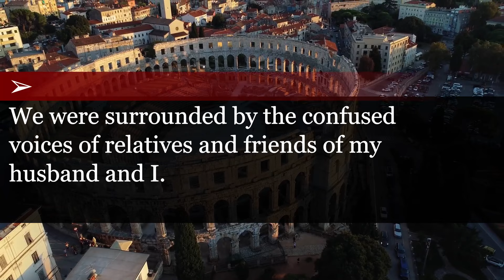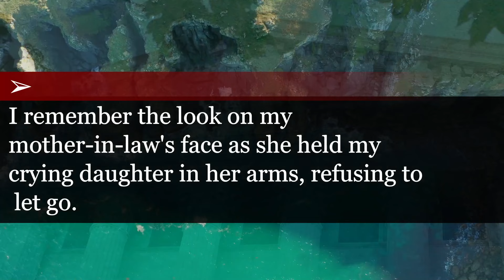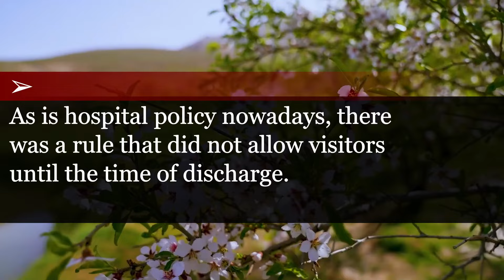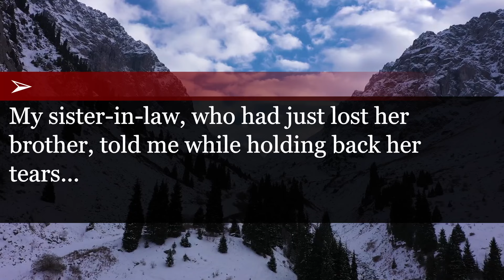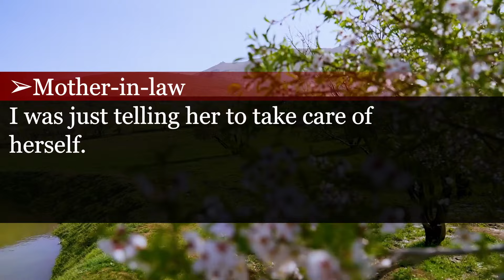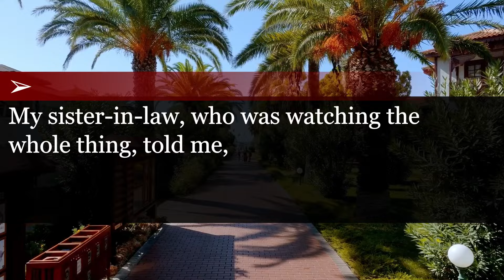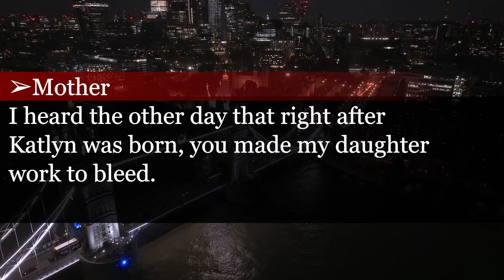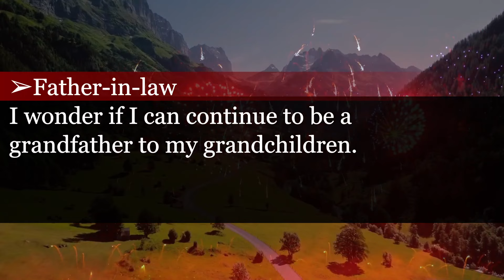Mother-in-law's bullying at husband's funeral takes a shocking turn when daughter's words.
My MIL spat heartless words at me when I collapsed at my husband's funeral...